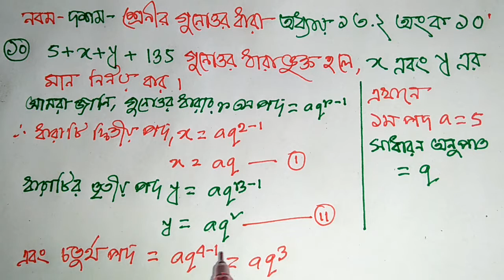গুণোত্তর ধারা ( Class 9-10 EX- 13.2 math question no 10 )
How to math solution of class 9-10 EX- 13.2 math quesion no 10 ?? আজকের লেকচারে দেখাবো কিভাবে নবম -দশম শ্রেণীর অধ্যায় ১৩.২ অংক নং ১০ সমাধান করা যায় ? এ ছাড়াও সসীম ধারা , পদ সংখ্যা নির্নয়, সমষ্টি নির্নয়, গুনোত্তর ধারা, যোগফল নির্নয়